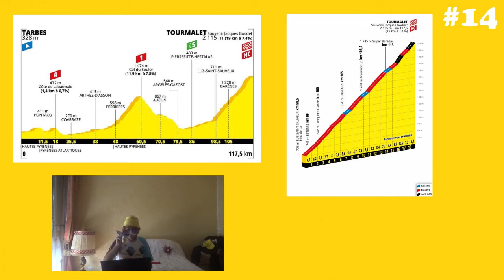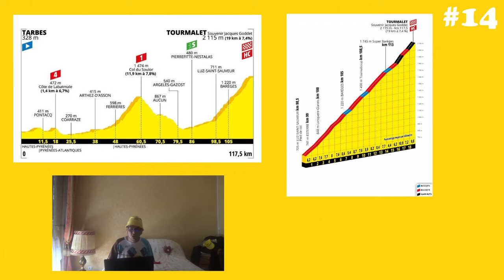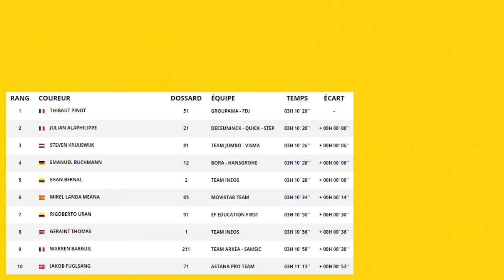#14 Le Tour de France 2019: Le Débrief